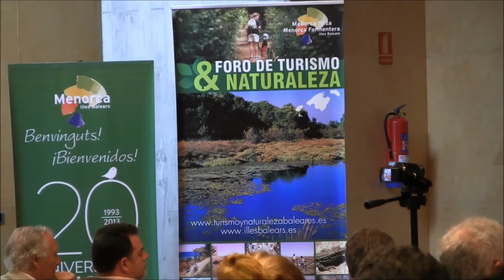I Fòrum Turisme i Naturalesa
Tadeo al I Fòrum Turisme i Naturalesa: el repte de fer de Menorca un territori econòmicament sostenible passa per la protecció del paisatge
El president del Consell Insular de Menorca, Santiago Tadeo, ha assegurat avui al I Fòrum Turisme i Naturalesa que organitza l'Agència de Turisme del Govern de les Illes Balears que el repte d'aquesta Illa de fer possible un territori econòmicament sostenible passa per la protecció del paisatge.
"També és important reforçar la conservació dels ecosistemes naturals i de la fauna i flora autòctones, a més de mantenir un equilibri entre el desenvolupament de l'activitat humana i la protecció del medi natural", ha afegit.
Menorca acull aquest esdeveniment a la sala de plens del Consell Insular, coincidint amb la commemoració del 20è aniversari de la declaració de l'Illa Reserva de Biosfera i en el que també estan presents el conseller de Turisme del Govern, Carlos Delgado i el president de la Comissió Espanyola de Cooperació de la Unesco, Luis Ramallo.
Maó, 2 d'octubre de 2013